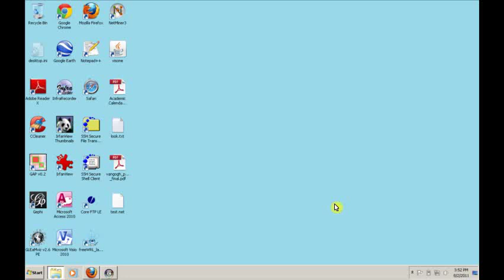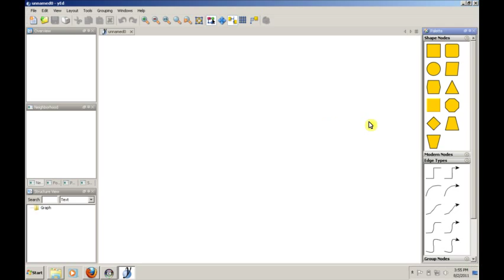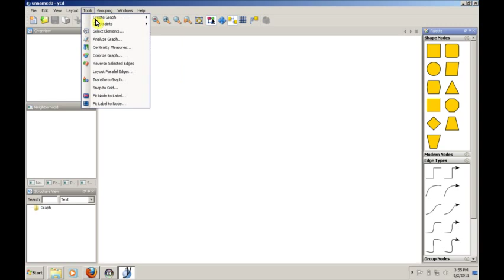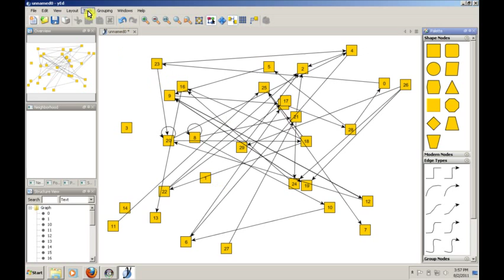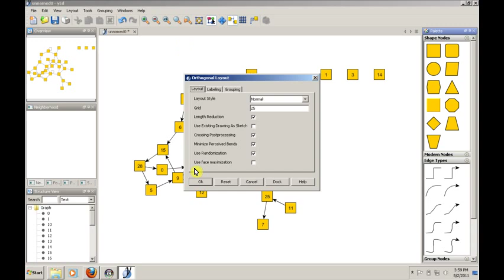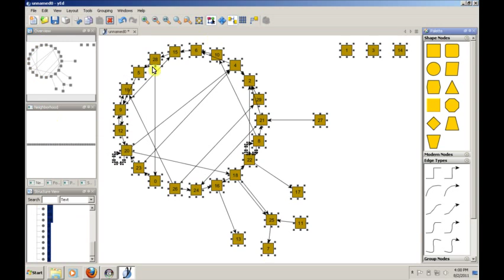Introduction to yEd (Part 1 of 2)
Online tutorial about yEd software for ITL-207 Networking Foundations course at Washington & Jefferson College.